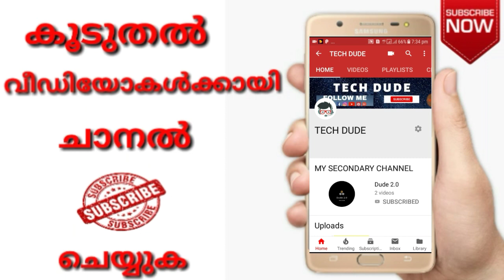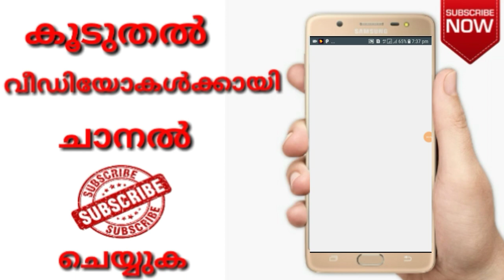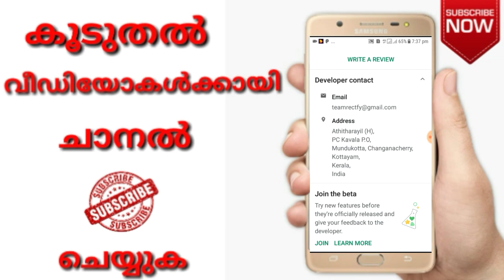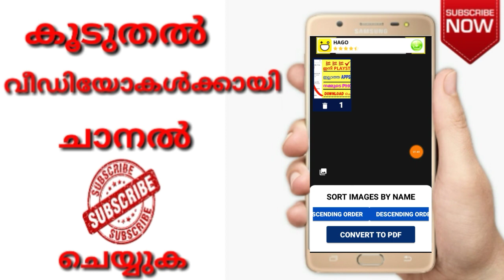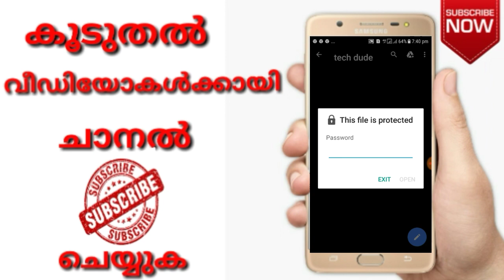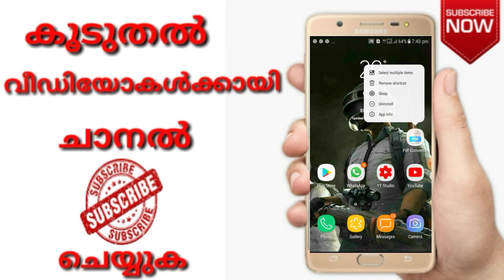HOW TO SEND WHATSAPP IMAGE WITH A PASSWORD LOCK🔒|TECH DUDE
[■]📌TECH VIDEOS _____________________

[■]📌GAMEPLAY ____________________

@NOTE:contents used is copyright to "TECH DUDE" Use or commercial Display or Editing of the content without proper Authorization is not Allowed✔__________________________________________________________

@NOTE: Some images,videos,graphics are shown in this video Maybe  Copyrighted to respected owners. Not mine✔_____________________________________________________________